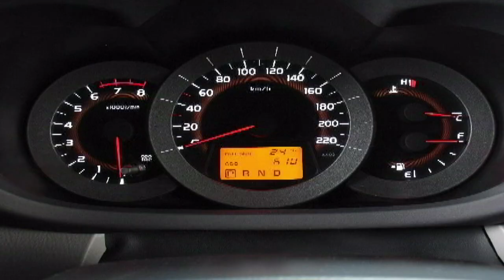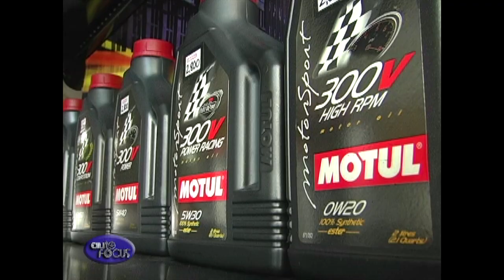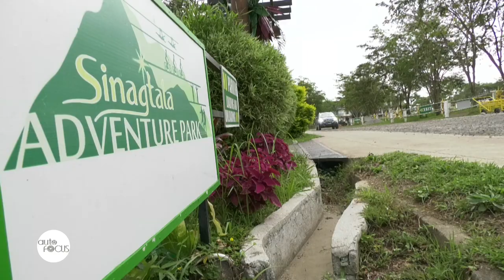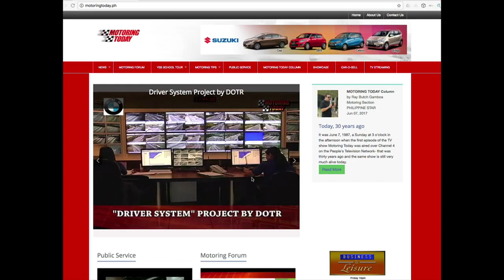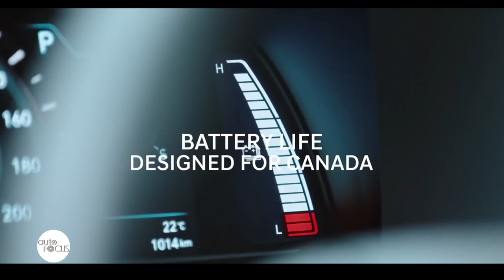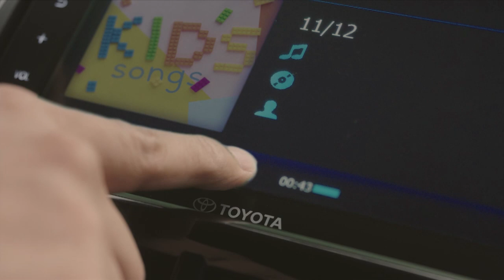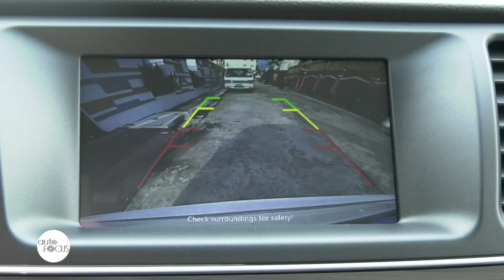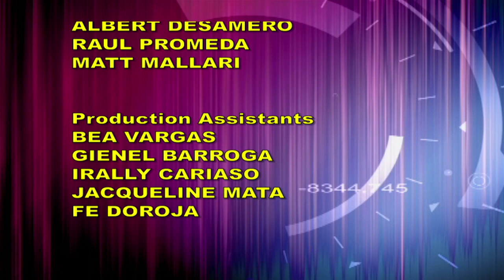HD Auto Focus September 28, 2019 Full Episode